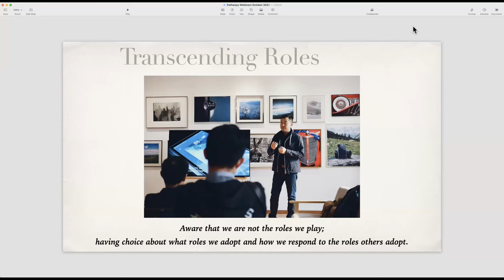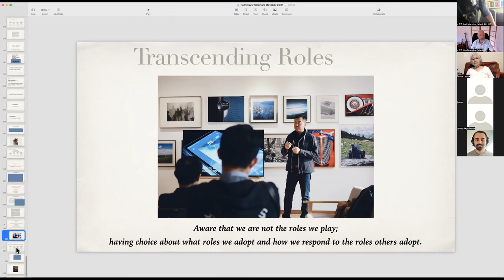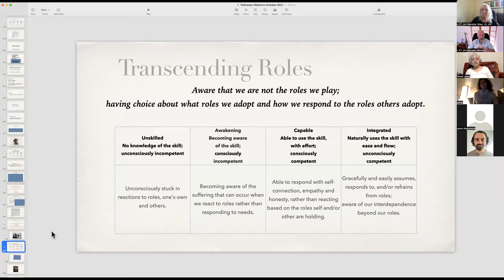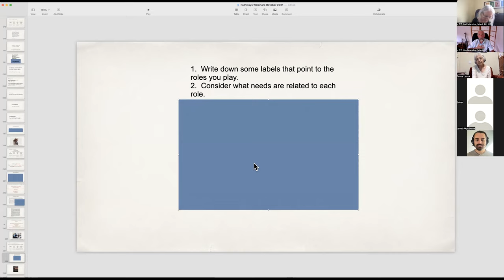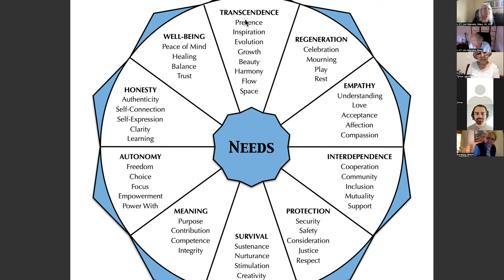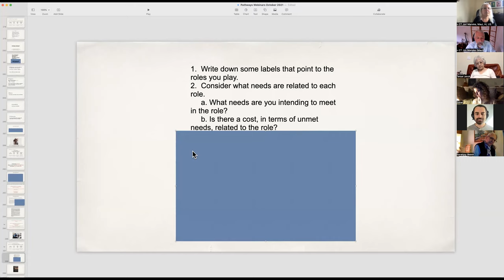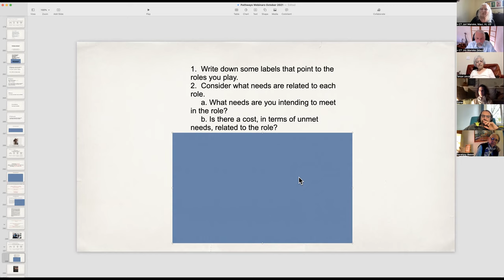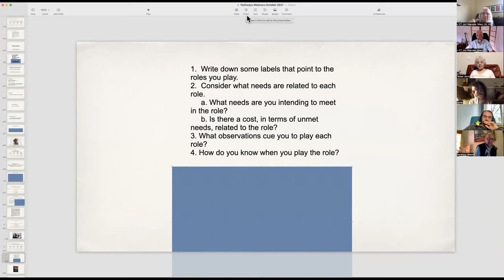Transcendig Roles Part 1 April 2022